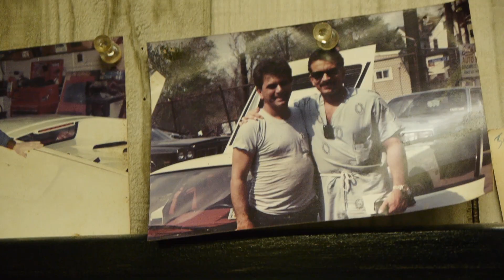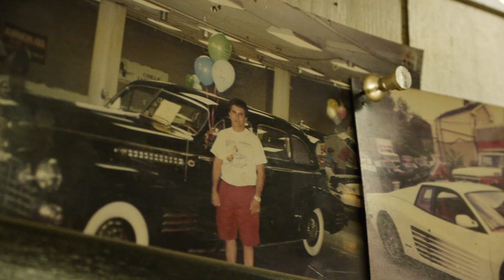TRUCKING WITH CHRIS MOORE: The Last Honest Mechanic: Butch Iezzi's Garage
Chris takes a trip to Butch Iezzi's garage in Lincoln in his first webisode.